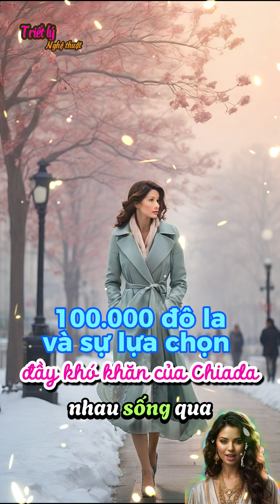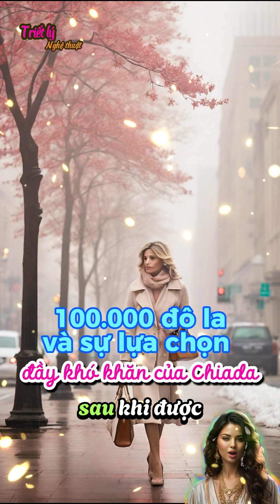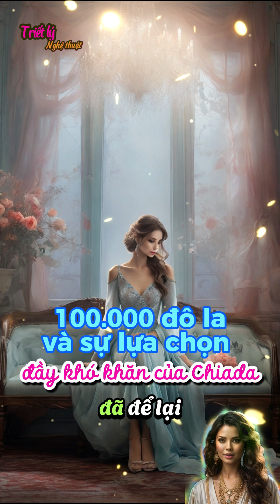100.000 đô la và sự lựa chọn đầy khó khăn của Chiada | Ý nghĩa cuộc sống | triết lý cuộc sống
Câu chuyện này xảy từ hơn 30 năm trước, vào một buổi tối mùa đông lạnh giá ở Washington D.C. Vợ của một doanh nhân giàu có bất cẩn làm rơi túi xách tại một bệnh viện. Sau khi biết chuyện, vị doanh nhân này vô cùng lo lắng, vì bên trong túi xách không chỉ có 100 ngàn đô mà còn chứa thông tin thị trường vô cùng cơ mật. Ông vội vã lái xe đến bệnh viện ngay lúc nửa đêm.